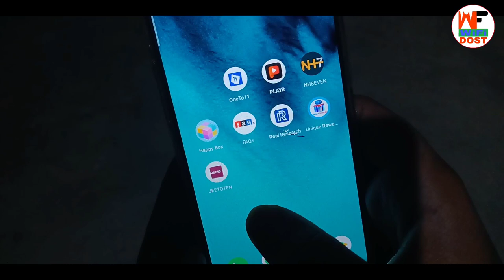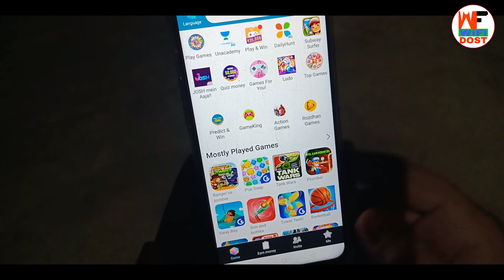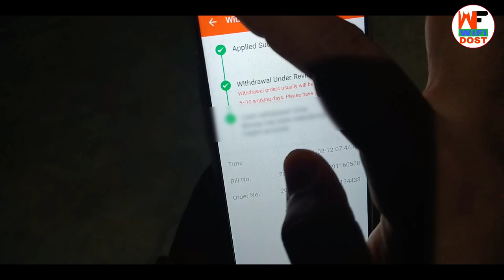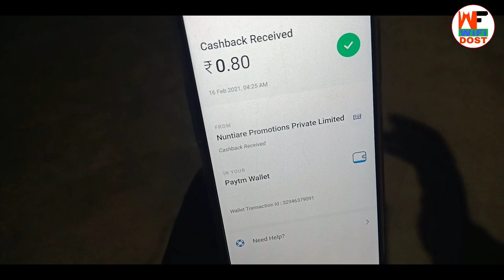happy box payment proof | happy box app payment proof | happy box se paise kaise kamaye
🔴 My Use 🔴